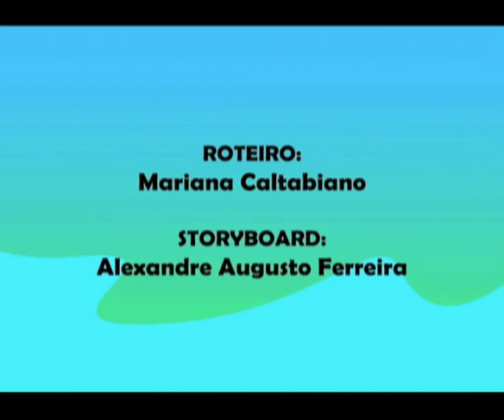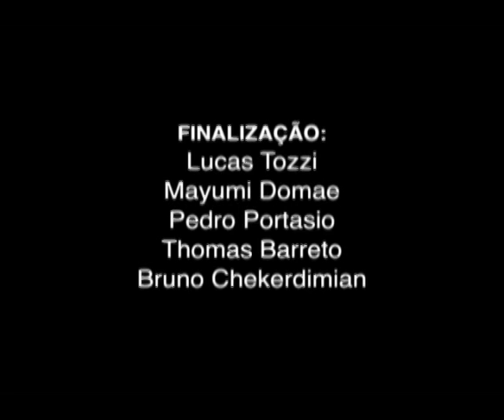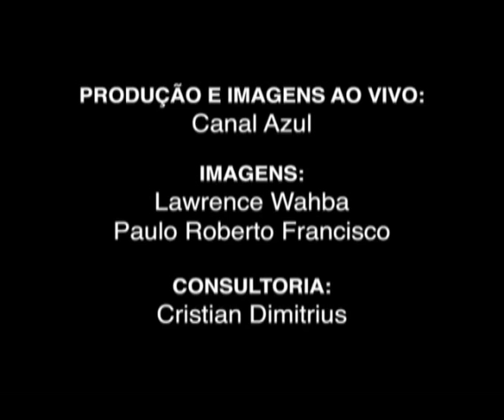Gui e Estopa - Aquário Natural - en Español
Gui, Estopa, Piti e Croquete vão visitar Bonito, uma espécie de aquário natural. Eles contratam um peixe como guia e acabam conhecendo os bichos que vivem por lá.